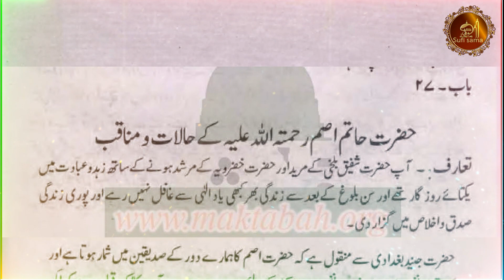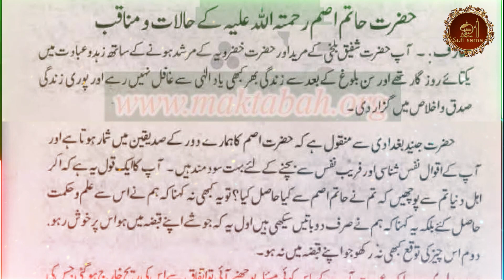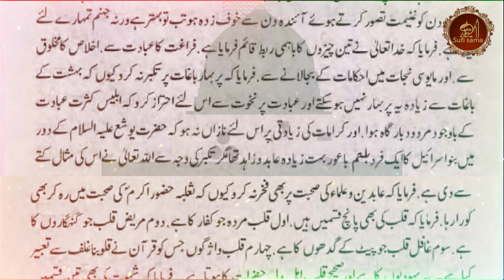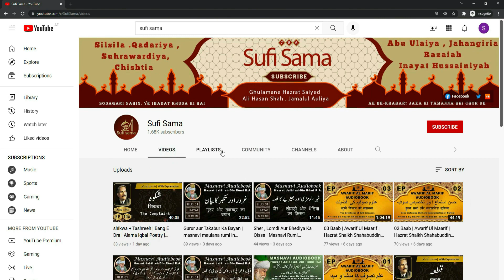Hazrat Hatim Asam R.A. | Tazkiratul Awliya Audiobook | Islamic Audiobook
The famous book " tazkirat al awliya " of Sufi biographies by Shaykh Fariduddin Attar. It is Urdu translation of the book that was written by the famous Persian poet, Sufi saint, and Shaykh.